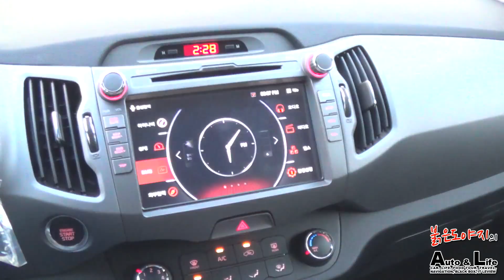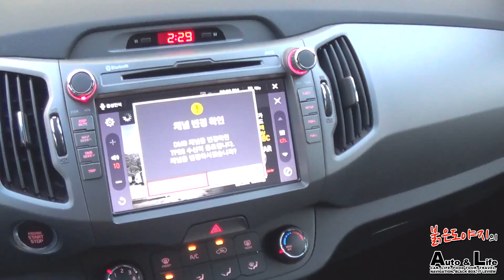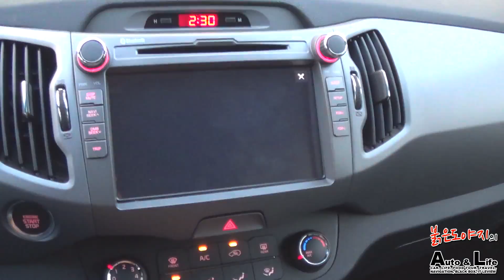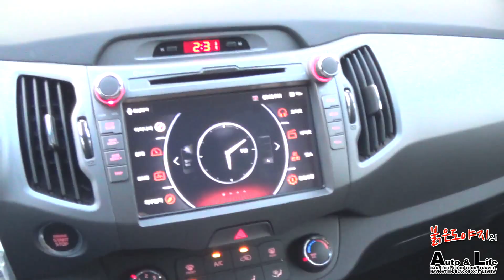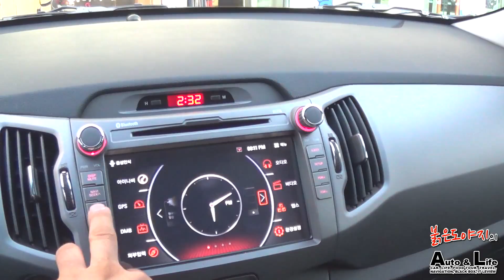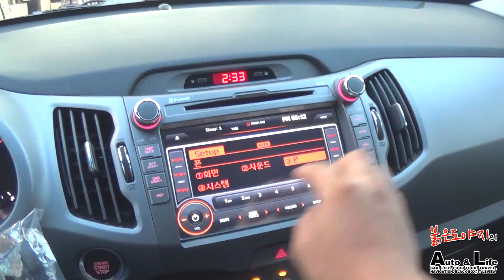대구네비매립 더뉴스포티지R 아이나비KP900 일체형 네비매립 아이오토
본 작동영상은 저희 대구 아이나비 남산점 아이오토에서
더뉴스포티지R 차량에 아이나비KP900 제품을
오디오 트립일체형으로 매립 장착 후 작동하는 상태에 대한
영상입니다.

자세한 영상 참고하신 후 편하게 문의 주세요.